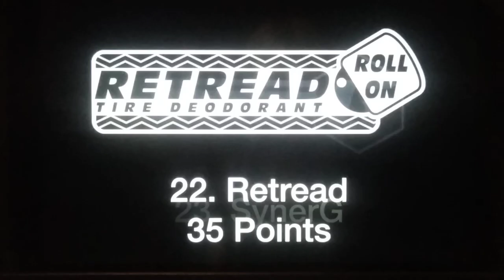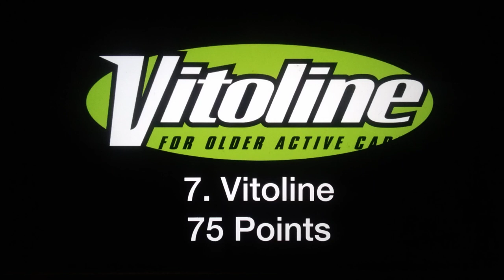Ranking the Piston Cup Sponsors from Worst to Best in my Opinion. (Read the Description First!)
Rules
I'm going to rank the sponsors by points so this is how it works. My Favorite Cars 1 Racer Claude Scruggs gets 36 points, my second favorite Haul Inngas gets 35 Points... while Darren Leadfoot my least favorite gets 1 Point
And then a will combine every Racers points with the other Racer with the sponsor. For example Let's say Manny Flywheel gets 13 Points Parker Brakeston gets 23 Points and H.J. Hollis gets 19 Points. I take 13 + 23 + 19 which equals 55 Points. So that mean N2O Cola Gets 55 Points. So that's how the game works.

Also some Sponsors have a disadvantage those being Intersection, SynerG, Combustr, Blinkr, Triple Dent, Carbon Cyber and Rust-eze because these sponsors only have 2 Racers so they can only get a maximum of 70 Points. (71 for Rust-eze)And certain other sponsors gets even more of an disadvantage those being Shifty Drug, Fiber Fuel, Sidewall Shine, Retread, Tach-O-Mint, Dale Earnhardt, Inc, htB and Igntr because these Sponsors only have 1 Racer so the can only get a maximum of 36 points. (35 for Igntr)

Cars 1

1st. 36 Points
2nd. 35 Points
3rd. 34 Points
4th. 33 Points
5th. 32 Points
6th. 31 Points
7th. 30 Points
8th. 29 Points
9th. 28 Points
10th. 27 Points
11th. 26 Points
12th. 25 Points
13th. 24 Points
14th. 23 Points
15th. 22 Points
16th. 21 Points
17th. 20 Points
18th. 19 Points
19th. 18 Points
20th. 17 Points
21st. 16 Points
22nd. 15 Points
23rd. 14 Points
24th. 13 Points
25th. 12 Points
26th. 11 Points
27th. 10 Points
28th. 9 Points
29th. 8 Points
30th. 7 Points
31st. 6 Points
32nd. 5 Points
33rd. 4 Points
34th. 3 Points
35th. 2 Points
36th. 1 Point

Cars 3 Stock Cars & Next Gens

1st. 35 Points
2nd. 34 Points
3rd. 33 Points
4th. 32 Points
5th. 31 Points
6th. 30 Points
7th. 29 Points
8th. 28 Points
9th. 27 Points
10th. 26 Points
11th. 25 Points
12th. 24 Points
13th. 23 Points
14th. 22 Points
15th. 21 Points
16th. 20 Points
17th. 19 Points
18th. 18 Points
19th. 17 Points
20th. 16 Points
21st. 15 Points
22nd. 14 Points
23rd. 13 Points
24th. 12 Points
25th. 11 Points
26th. 10 Points
27th. 9 Points
28th. 8 Points
29th. 7 Points
30th. 6 Points
31st. 5 Points
32nd. 4 Points
33rd. 3 Points
34th. 2 Points
35th. 1 Point